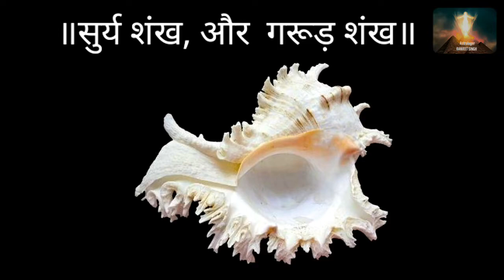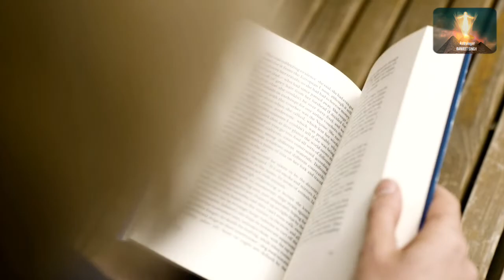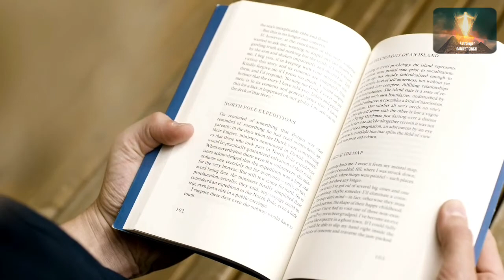॥असली सुर्य गरूड़ शंख॥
जानिए (चमत्कारी सुर्य गरूड़ शंख के बारे में परम पूज्य गुरुदेव ज्योतिषाचार्य श्री रणजीत सिंह जी से ।